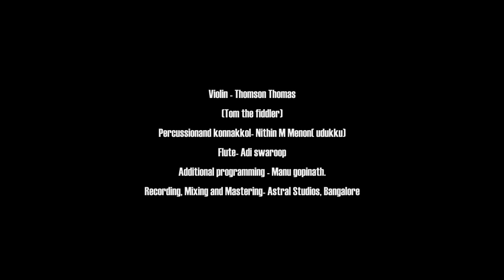A R Rahman -Thee Thee Violin Fusion Cover by Thomson Thomas(Tom the Fiddler)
Thee Thee is a song from the Tamil Action movie  Thiruda Thiruda, directed by Mani Ratnam  and music by A.R Rahman.

This is a Violin Fusion Cover of the same song with konnakkol,  percussion and flute.

Violin- Tom the Fiddler  (Thomson Thomas)
Percussion and Konnakkol- Udukku (Nithin Menon)
Flute- Adi Swaroop
Song programming- Manu Gopinath
Direction- Rahees Rahman
Camera- Jose George
Production Controller- Jayakumar

Please watch, share and support.